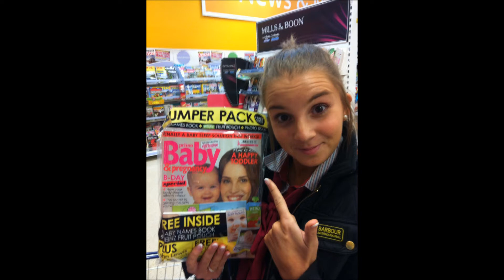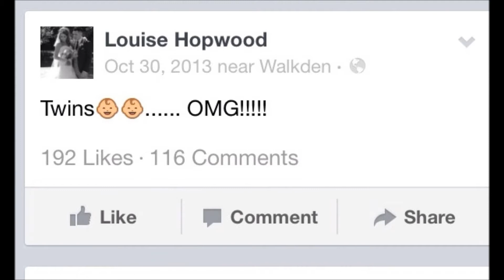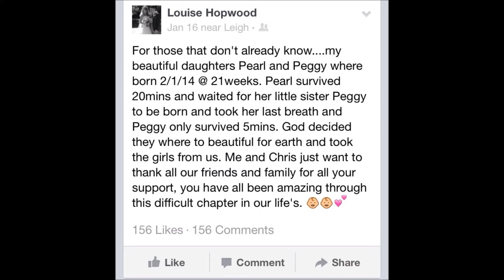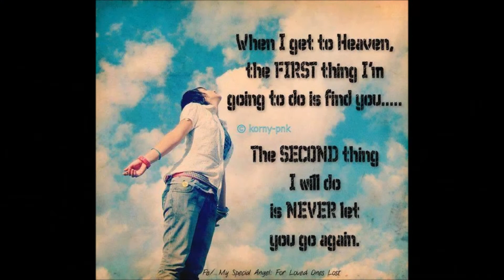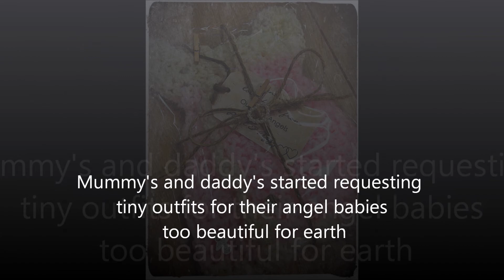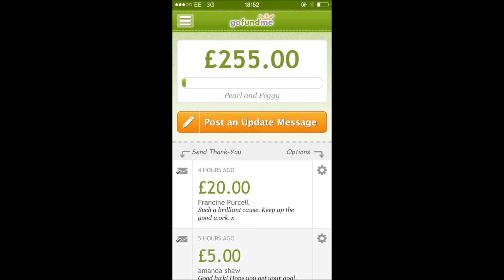you tube video 3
Pearl & Peggy too beautiful for earth born at 21 weeks and 4 days. A short story about Louise & Chris' journey, and how they have tried to turn their devastating situation into a positive. The result is truly amazing so many generous kind hearted people who have knitted donated wool buttons ribbon etc. Thank you each and every one  X